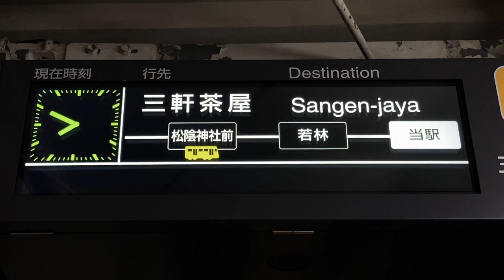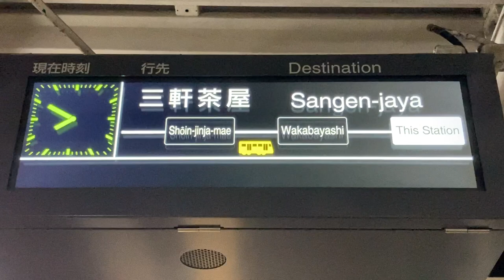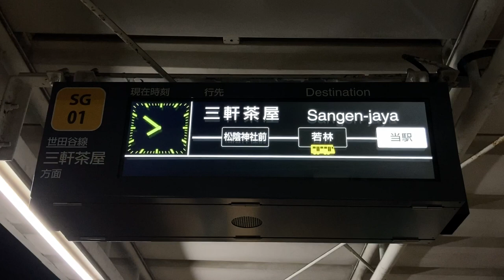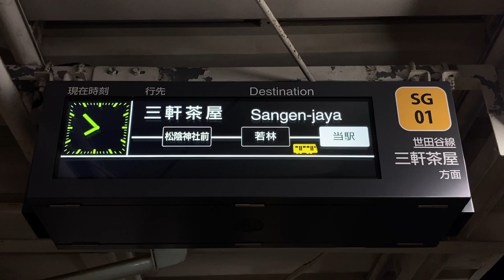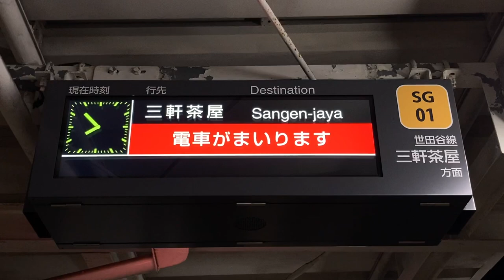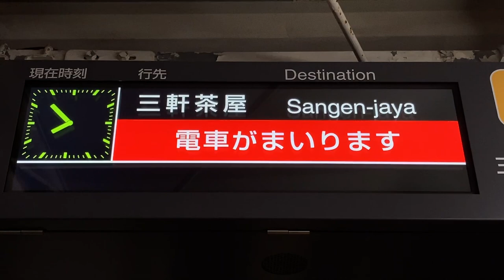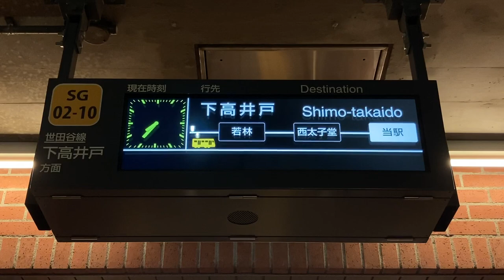【2023年4月設置】東急世田谷線 運行情報表示器(LCD発車標)